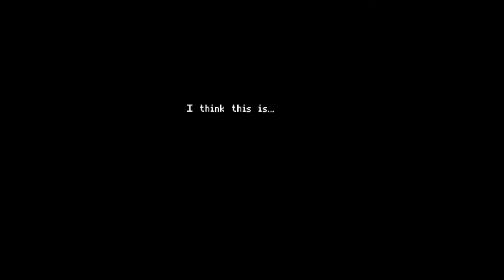Keep In Mind